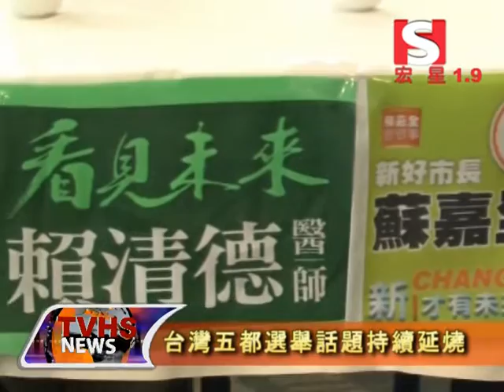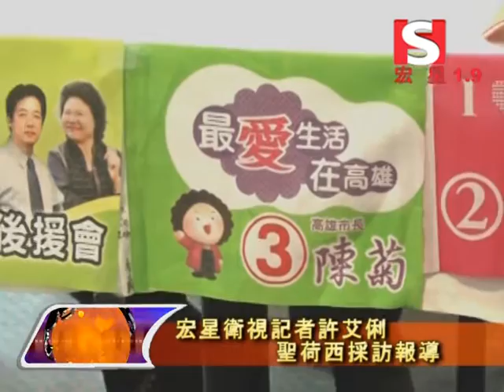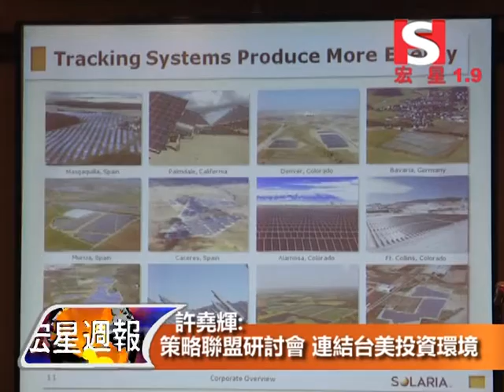宏星週報12052010_1